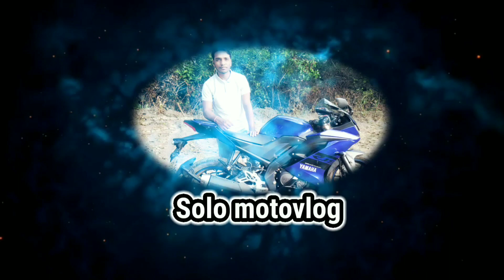How to join Myntra ? myntra delivery boy salary | Earn up to 20000/ month